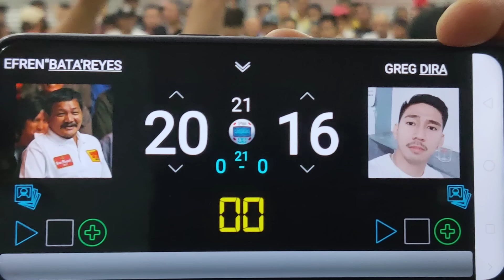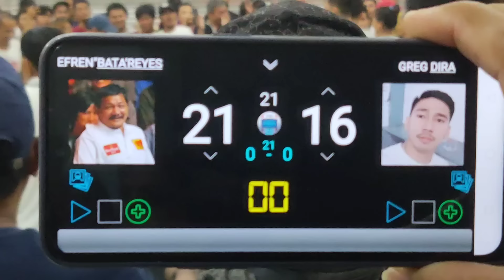GAME 1 4|4 Efren 'Bata' Reyes VS. Greg Dira 55k R21 @ YBC GRAND HOTEL OLONGAPO CITY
july 20,2019 @YBC GRAND HOTEL OLONGAPO CITY
PARA SA PART 1, 2, 3, AT 4,
PUNTAHAN ANG MGA LINK NA ITO: